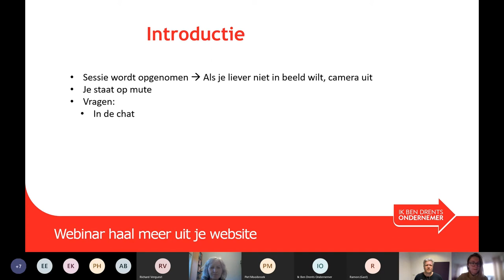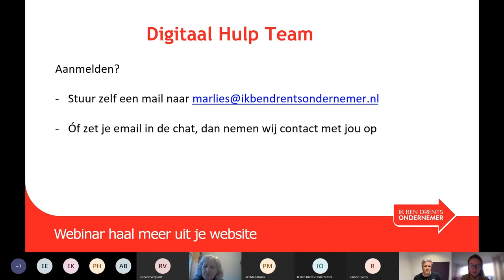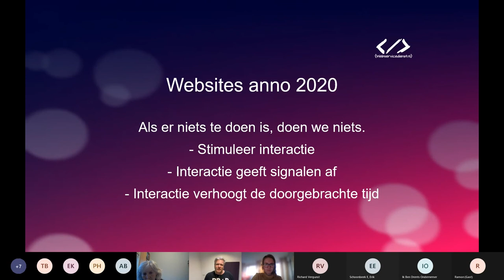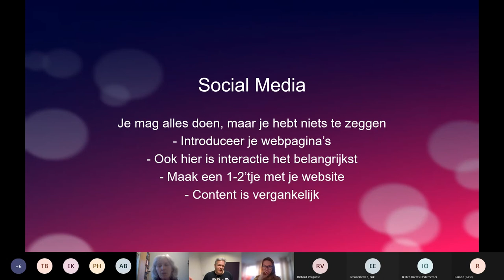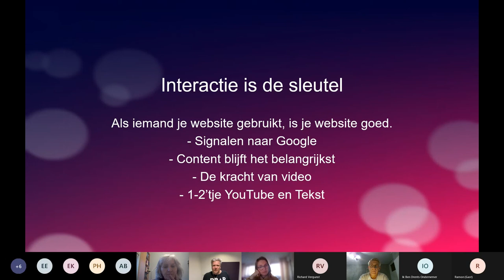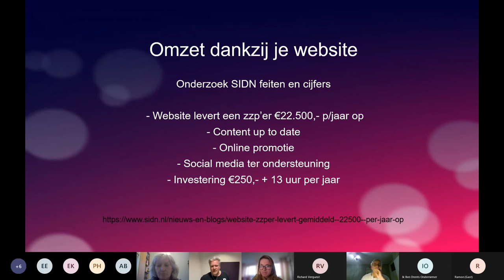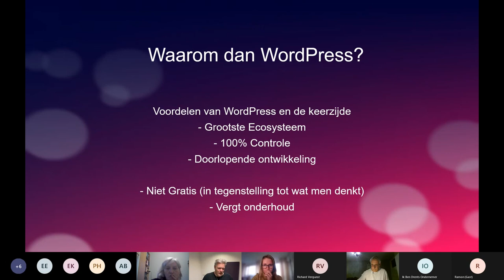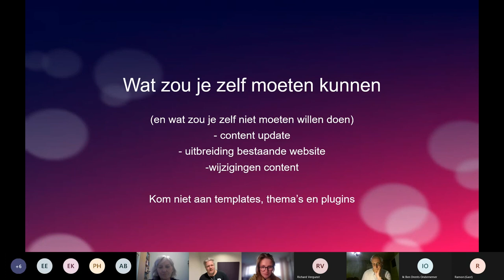Herhaling webinar: "Haal meer uit je website"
Als bedrijf kun je tegenwoordig bijna niet meer zonder website. Maar hoe zorg je er nu voor dat je ook daadwerkelijk omzet genereert dankzij jouw website? Dit leer je onder andere in het webinar ‘Haal meer uit je website’ van Ik Ben Drents Ondernemer. Wil jij meer weten over hoe je jouw website het beste kunt inzetten en welke programma’s je kunt gebruiken?